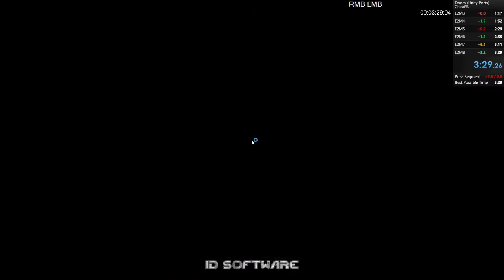Doom (Unity), E2 The Shores of Hell (Cheat%) - 3:29.067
4 frames = 67 ms